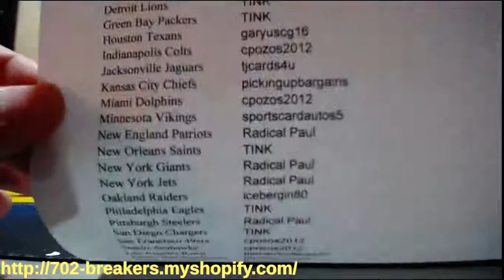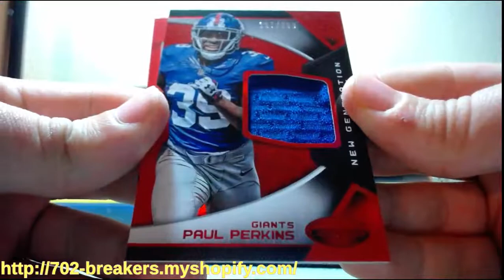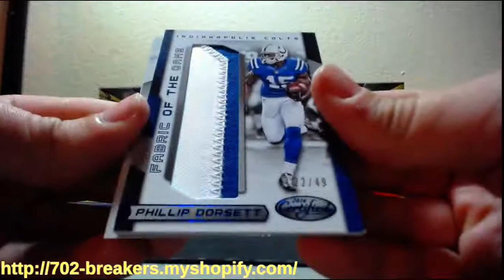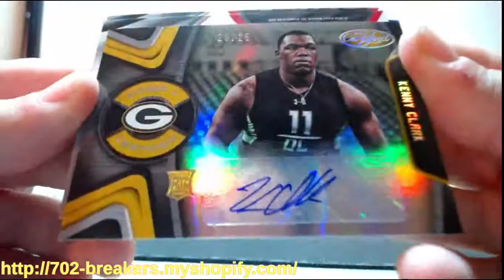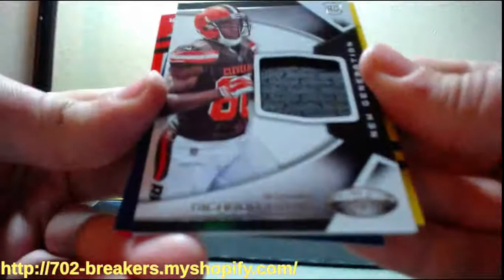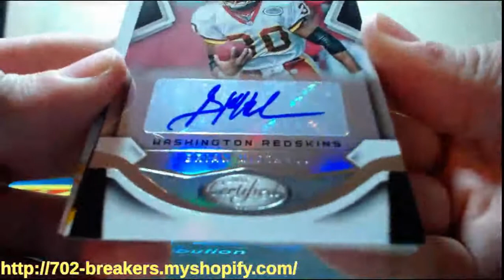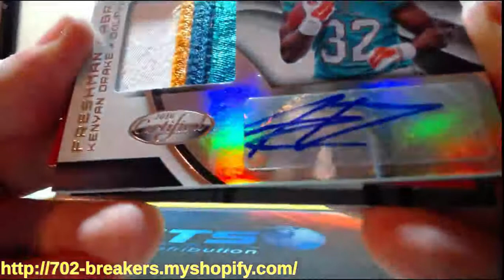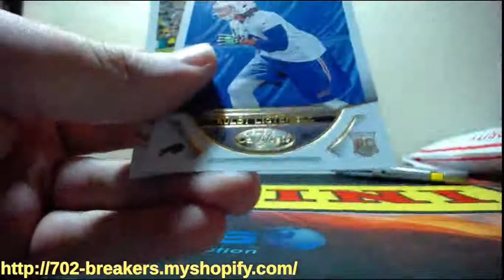2016 Panini Certified Football 6 Box Half Case Break 10-28-2016 (AUTO MOJO)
2016 Panini Certified Football 6 Box Half Case Break 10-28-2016 (AUTO MOJO)